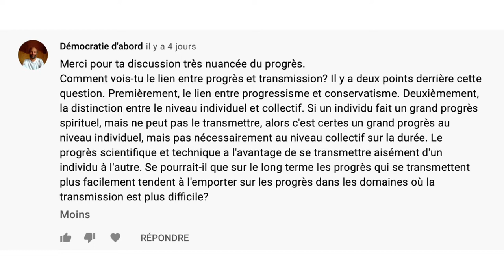Le Progrès - Compléments, Réponse à Pierre Alain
Pierre-Alain :

"Merci pour ta discussion très nuancée du progrès.
Comment vois-tu le lien entre progrès et transmission? Il y a deux points derrière cette question. Premièrement, le lien entre progressisme et conservatisme. Deuxièmement, la distinction entre le niveau individuel et collectif. Si un individu fait un grand progrès spirituel, mais ne peut pas le transmettre, alors c'est certes un grand progrès au niveau individuel, mais pas nécessairement au niveau collectif sur la durée. Le progrès scientifique et technique a l'avantage de se transmettre aisément d'un individu à l'autre. Se pourrait-il que sur le long terme les progrès qui se transmettent plus facilement tendent à l'emporter sur les progrès dans les domaines où la transmission est plus difficile?"

Je le remercie et lui réponds par cette vidéo.

Vidéo de Luc Lafôrets "Mercredis de l'Espoir du 28 avril 2021 : Homme nouveau, humanisme et éducation"